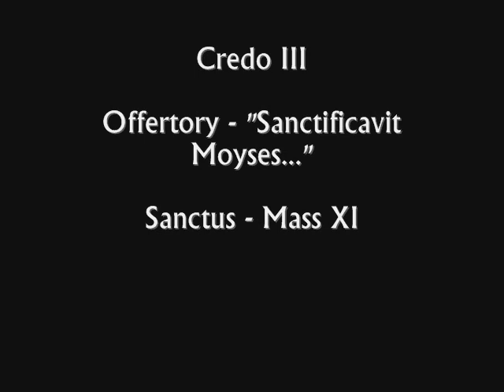Missa Cantata - Diocese of Helena - audio recording - Part 4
(Regrettably, this is only an audio recording and not a video and I apologize for how quiet the audio is as far as the priest goes, since the recorder was in the loft with the choir! This was such an exciting event for us that we just had to share it here, all imperfections included!  :P )

September 22nd, 2013 - a sung high Mass celebrated at the Catholic parish, St. John the Baptist, in Frenchtown, Montana in the diocese of Helena.
Yeager Schola as choir.